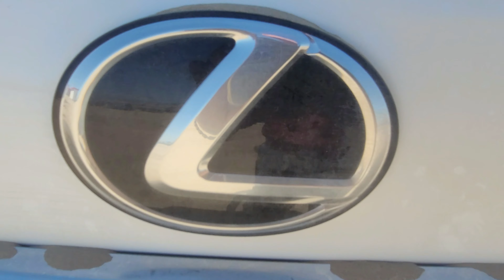Last Chance to buy a NEW "V8 4-Runner" before it's GONE FOREVER!